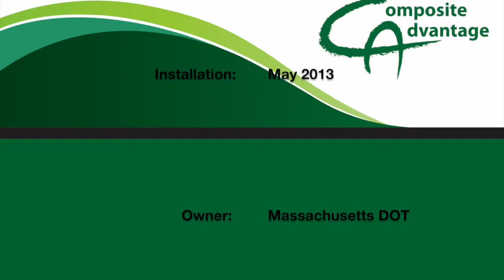Rocks Village Vehicle Bridge Deck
Installation of the Rocks Village Vehicle Bridge Deck.